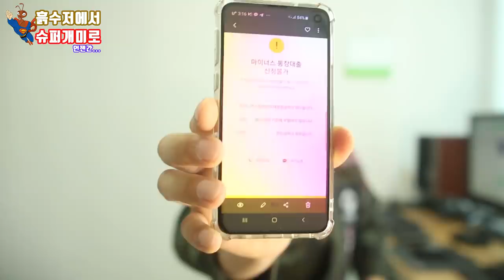한국경제위기 본격화 달러를 사냐(1/2)